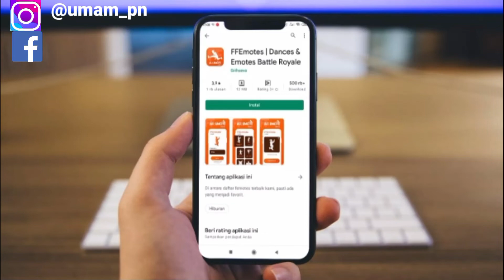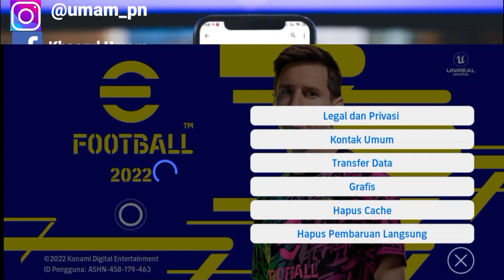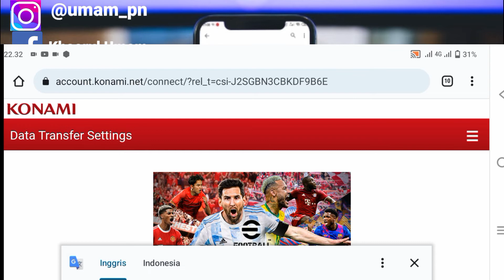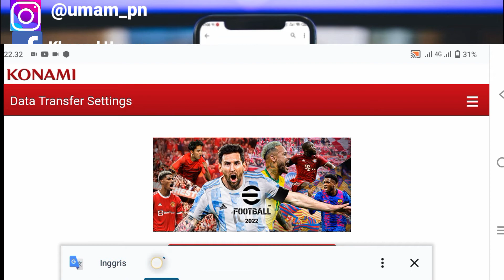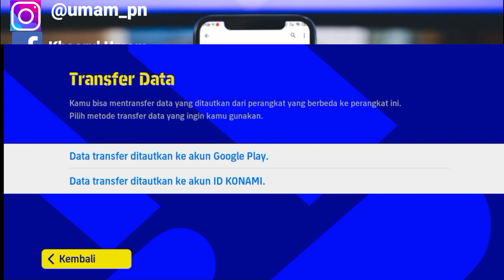Cara Transfer Data Efootball Pes 2022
Assalamu'alaikum warahmatullahi wabarakatuh kali ini saya akan membagikan tutorial yaitu tentang bagaimana cara tranfer data efootball pes 2022 atau cara mengembalikan akun lama ke pes 2022 iya guys baik semoga bermanfaat bagi kalian semua selamat menonton.